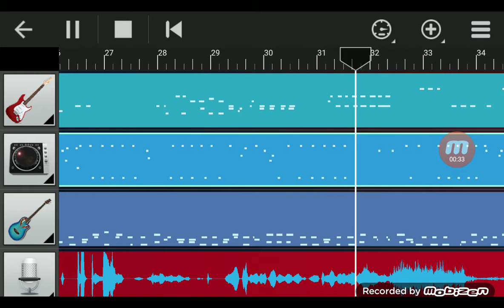fgc fdfj - release the thomas EP (EP stream)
0:00 bruh (intro)
0:03 release the thomas
0:14 ey y u so much hate
0:24 memezrulez69420 is my favorite rapper
0:30 Tyler's tribute song
0:40 Tyler's suicide (outro)
genre: weirdcore